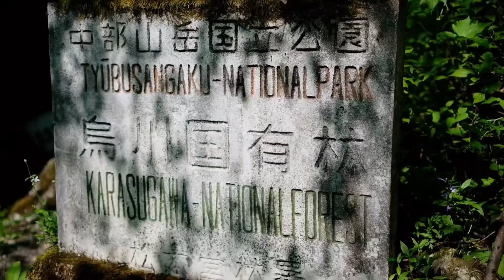蝶ヶ岳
残雪の北アルプス
三股から蝶ヶ岳